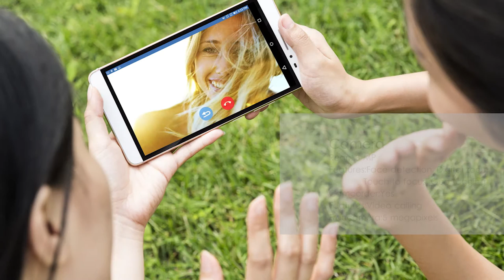Lenovo Phab Plus | Non removable Li Po 3500 MAH Battery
Network  Technology
Display  Type  IPS capacitive touchscreen, 16M colors
Multitouch  Yes
Camera  Primary  13 MP, 4128 x 3096 pixels, autofocus, dual-LED (dual tone) flash
Video  Yes
Loudspeaker  Yes
3.5mm jack  Yes
Comms  WLAN  Wi-Fi 802.11 a/b/g/n/ac, WiFi Direct, hotspot
Browser  HTML5
Java  No
  - Active noise cancellation with dedicated mic
- MP4/H.264 player
- MP3/WAV/eAAC+/FLAC player
- Photo/video editor
- Document viewer
Misc  Colors  Gunmetal Grey, Titanium Silver, Champagne Gold